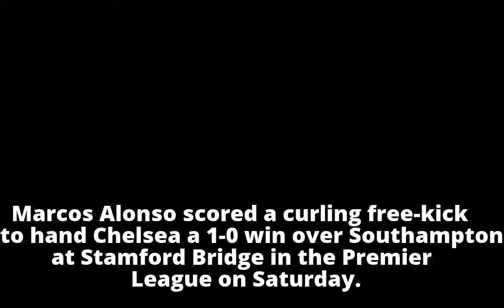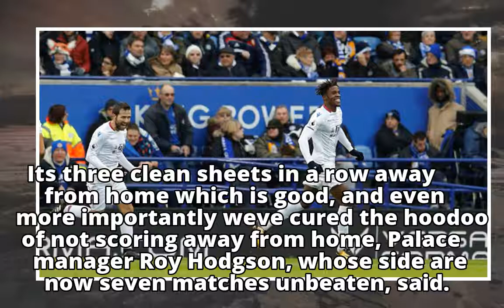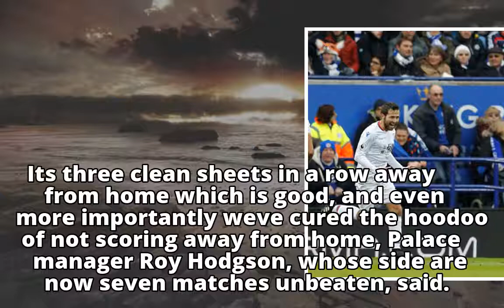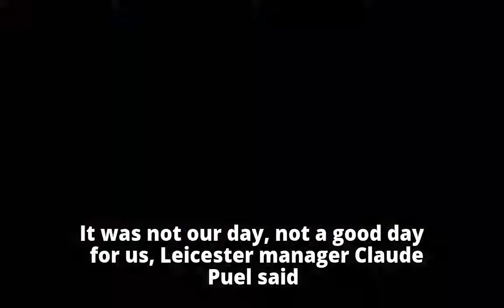Premier League: Marcos Alonso free kick helps Chelsea edge past Southampton